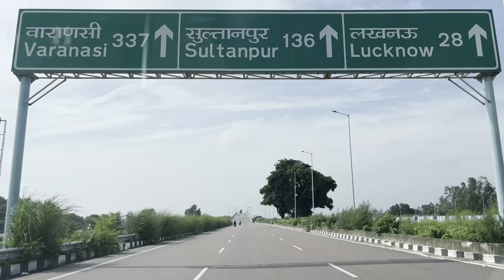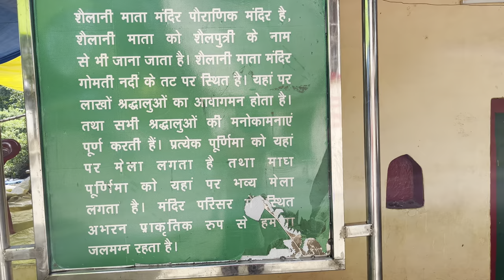Journey To Parenthood: First Vlog With Our Baby | Shailani Mata Mandir Barabanki